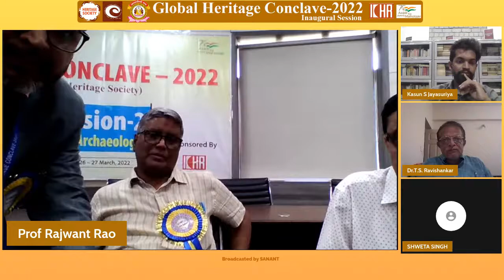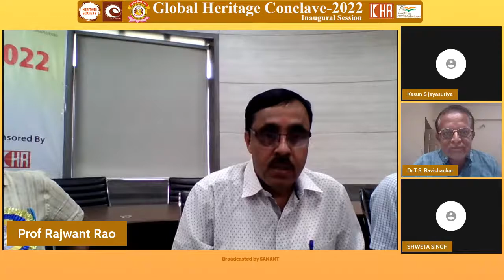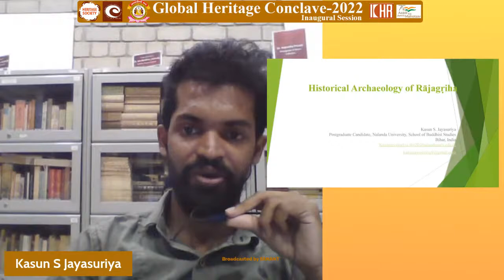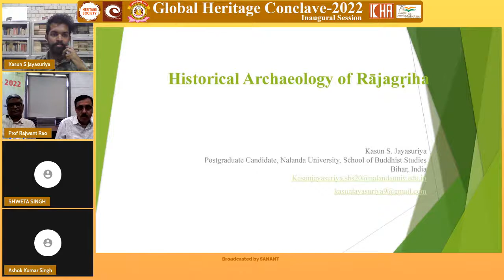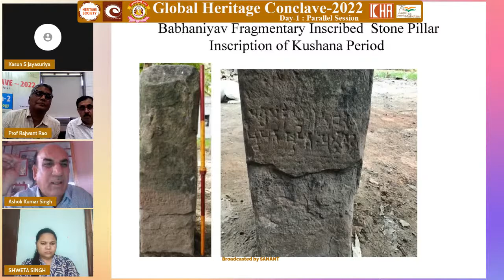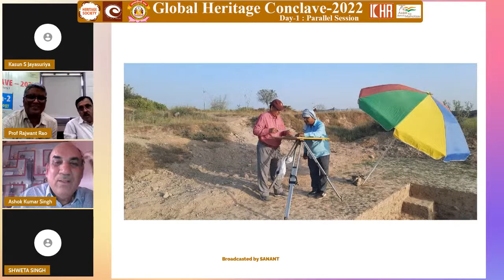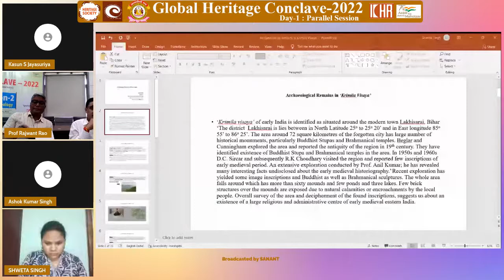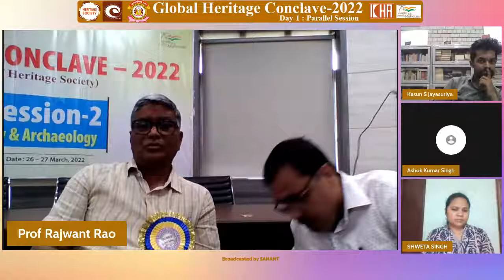Global Heritage Conclave- 2022 | Academic Session Day1 | Ancient Indian History and Archaeology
Global Heritage Conclave- 2022 | Academic Session Day1 - parallel session2 | Ancient Indian History and Archaeology

Organised By:
Heritage Society, Patna in collaboration with Centre for Cultural Resources and Training, Ministry of Culture, Govt. of India, New Delhi & Siddharth University, Kapilvastu

Indian Council of Historical Research, Ministry of Education, Govt. of India, New Delhi

26-27 March 2022 at Siddharth University, Kapilvastu

Academic Session 1: Day-1

Parallel Session 2: Ancient Indian History and Archaeology
Chairperson: Prof. Rajawant Rao
Department of Ancient Indian History and Culture,
Deen Dayal Upadhyaya Gorakhpur University, Gorakhpur

(March 26, 2022; 02:00 pm – 04:30 pm IST)

Presenters:
T.S. Ravishankar; Former Director (Epigraphy), ASI,Mysore
Kurma, Varaha, and Vamana avatars- As gleaned from Inscriptions

Dr. Sonia Jasrotia; Former ICCR Chair, Preah Sihanoukraja Buddhist University, Cambodia
Explored and Unexplored Buddhist sites in Kashmir

Dr. Priyanka Singh; Assistant Professor, Centre of Advanced Study, Department of Ancient Indian History, Culture and Archaeology, Banaras Hindu University
वाकाटक ताम्रपत्र : निर्माण एवं लेखन का प्रारूप

Parveen Kumar; Assistant Professor; Ch Devi Lal University, Sirsa (Haryana) Historical review of Kharkhoda: An Exploration Report

Kasun S. Jayasuriya; Nalanda University, India
School of Buddhist Studies, Philosophy, and Comparative Religions, Nalanda University
Historical Archaeology of Rājagṛiha

Aayushi Jain; Post Graduate student, The Maharaja Sayajirao University of Baroda, Vadodara, Gujarat
A Glimpse of Buddhism in Mandsaur District, Madhya Pradesh: Through the means of Rock-cut Architecture

Dr. Krishna Kant Sharma; Associate Professor; Multanimal  Modi College, Ch. Charan Singh University, Ghaziabad
Archaeology of Bagpat